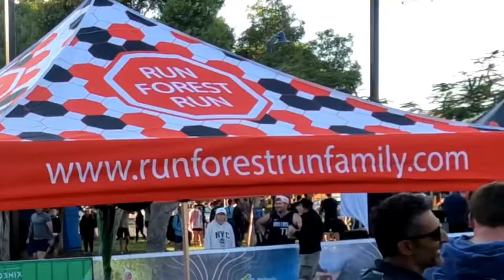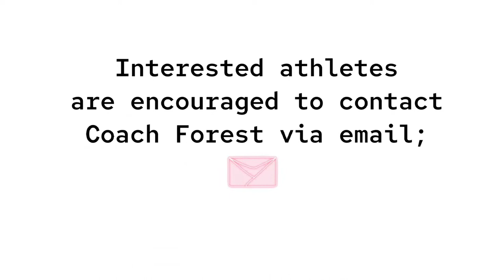Raby Bay Triathlon 25/9/22.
The RFRF traveled north to Raby Bay for the opening round of the Qld Tri Series.